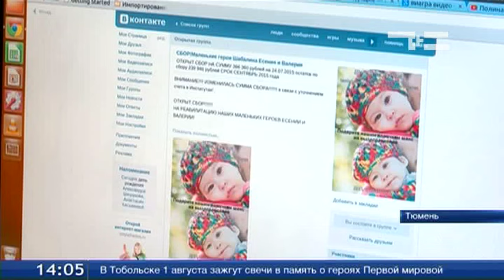Сбор денег на лечение двойняшек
Тюменцы собирают деньги на лечение двойняшек Есении и Валерии Шабалиных. У девочек ДЦП - они появились на свет недоношенными, и роды были тяжелыми. Сейчас родители пытаются сделать всё возможное, чтобы поставить дочерей на ноги. Они выбрали метод Глена Домана, который с успехом применяют в США. Врачи с другого континента готовы принять малышей. Часть денег на поездку супруги Шабалины уже собрали. Сейчас родители самостоятельно применяют методику, и возможности устроиться на постоянную работу у них нет.